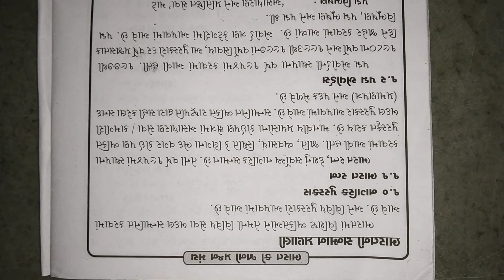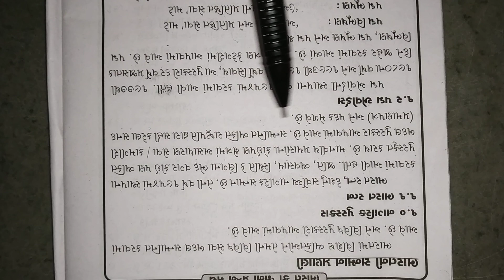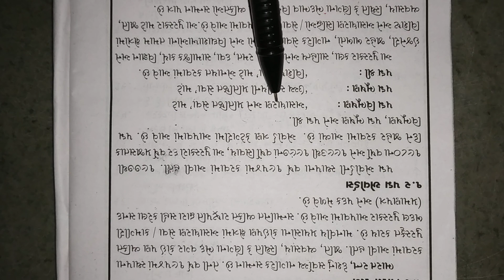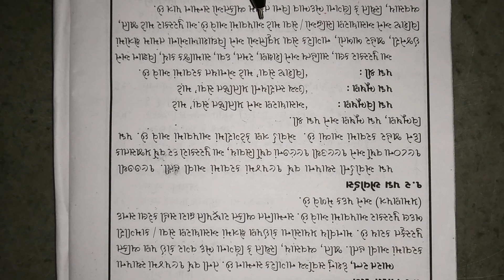ધોરણ : ૫, વિષય: સામાન્ય જ્ઞાન, તાસ : ૧